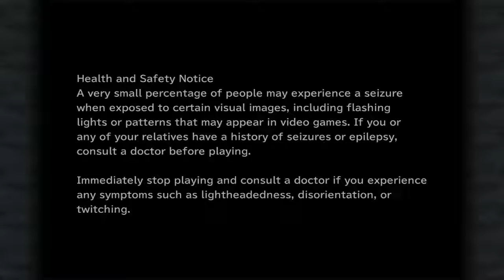Let's Play Final Fantasy 9 [Steam] (Part 8)